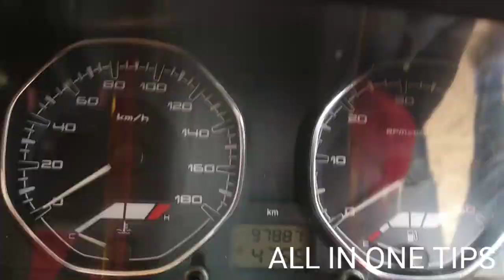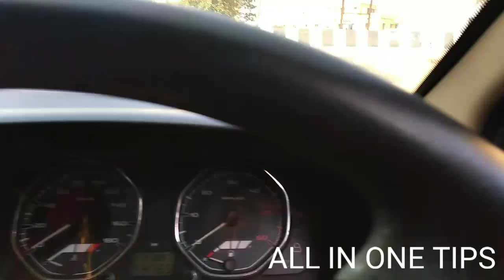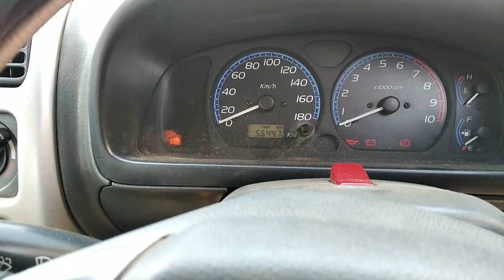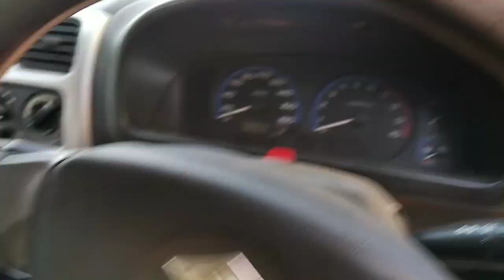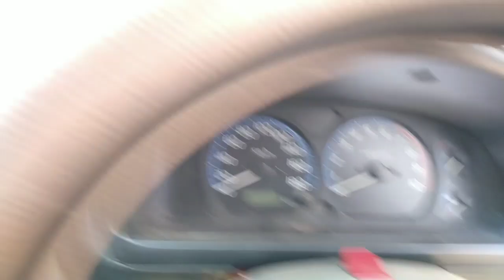2nd hand car market kendrapara price 1.5 lakh | purani car kaise kharide | tips to buy used car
Hello doston aaj ke is video me hum aapku batayenge 2nd hand kaise kharide

how to buy old car,purni gadi kaise le,old car buying tips,purani gadi kaise khareede,Buy Used Cars in India,सेकंड हैंड कार खरीदने से पहले बरतें ये सावधानियां,पुरानी कार खरीदते वक्‍त इन बातों का जरूर रखें ख्‍याल,Top 10 Things Consider Before Buying A Used Car,Most important things to Check When Buying A Used,Buying a Used Car,पुरानी कार खरीदते समय ध्यान रखे ये बातें,2nd hand car kaise khariden,Used car kaise kharide,Used wagonr,2nd hand wagonr kaise kharide,Wagonr